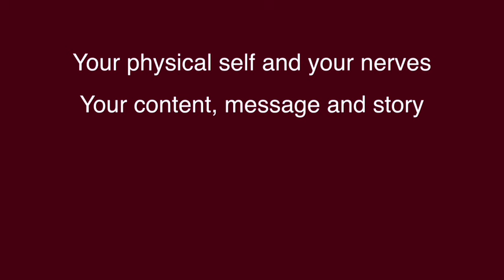Coach Hof's under 2 minute drill intro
Mark Hofmaier (Coach Hof) introduces his video blog campaign for showing you how to improve your presentation skills.  He will do this every two weeks in a brief (under) 2-minute video, illustrating the physical, content creation, and audience engagement skills required.